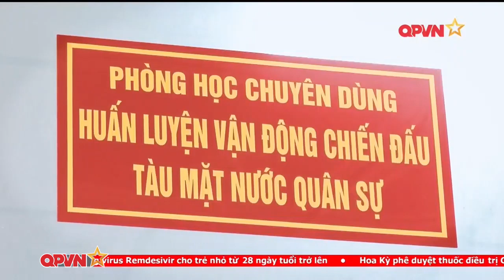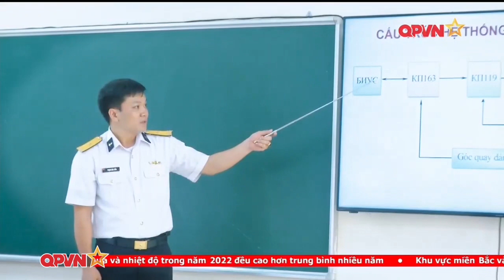QPVN - Học Viện Hải Quân nơi Đào tạo ra Lực Lượng Tinh Nhuệ làm chủ Tàu Chiến Việt Nam | Trạm Tin